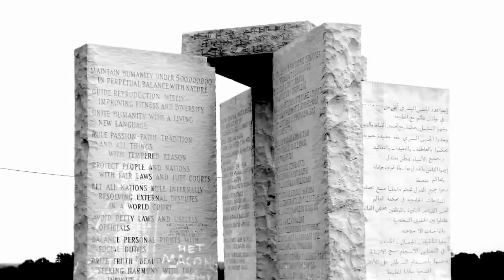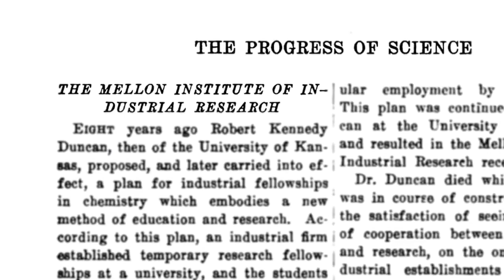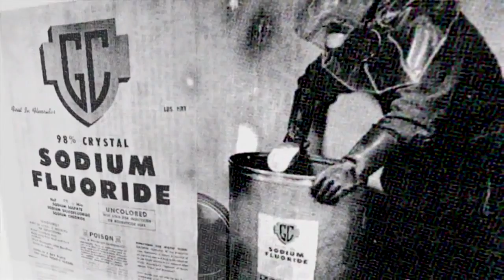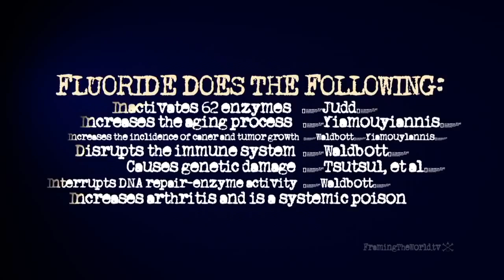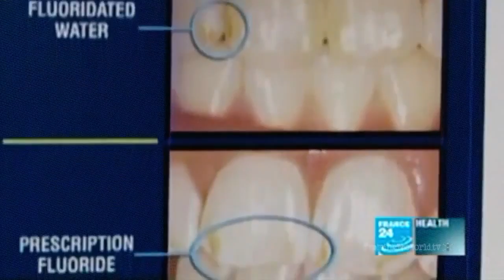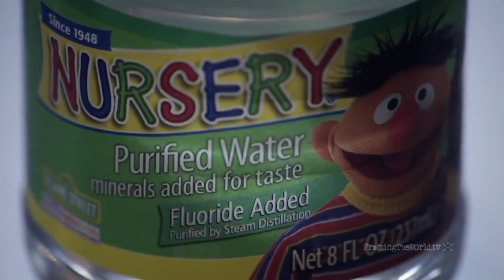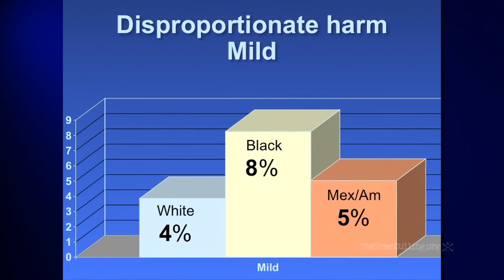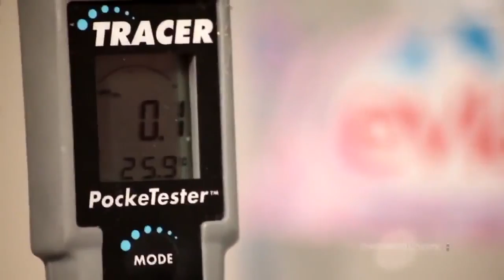Зубы и фтор (Fluoride: Poison On Tap).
Документальный фильм о фторе в воде, зубной пасте и продуктах питания для сокращения численности населения.

Интервью ведущих экспертов в области здравоохранения и здоровья. Фтор является одним из самых опасных угроз для здоровья людей.

Фтор был добавлен в водопроводную воду в США в конце Второй мировой войны в целях якобы улучшения состояния зубов и защиты их от кариеса.

Фтор попав о организм человека на начальных этапах вызывает молочно-белые пятна на эмали зубов и их пожелтение, которые начинают разрушаться.

В настоящее время 90% населения США пьют фторированную воду, употребляю продукты, где есть фтор, чистят зубы зубной пастой с фтором.

Фтор негативно влияет на щитовидную железу, которая не способна поглощать йод, а также фтор вызывает:
• флюороз скелета и зубов;
• раннее половое созревание у девочек;
• хронические заболевания почек;
• сердечно-сосудистые воспаление и атеросклероз и др. заболевания.

Избегайте воду, продукты питания, лекарства и зубную пасту с фтором. Приобретайте натуральные зубные пасты и жидкости для полоскания рта.

Фильтры с обратный осмосом или системы дистилляции эффективны при удалении фтора и тяжелых металлов из воды.